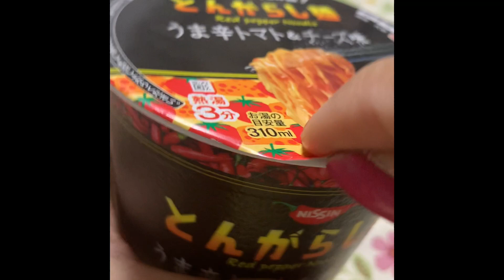NISSIN 🌶 NOODLE || AMAZING JAPAN 🇯🇵 || Mina’s Vlogs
nissincupnoodles amazingjapanJoin this channel to get access to perks

amazing japan
Mina`s Vlogs